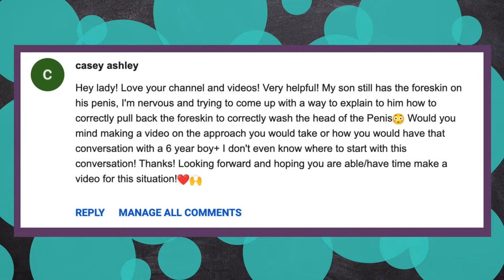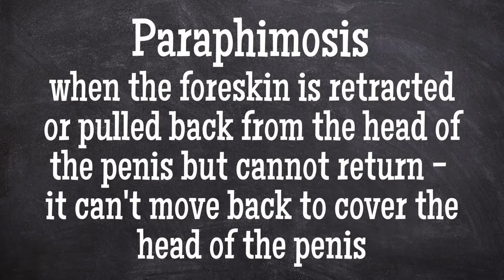How to Take Care of an Intact or Uncircumcised Penis? (teaching your kid about hygiene)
How do you talk with your child about taking care of their Intact or Uncircumcised penis? In this Sex Ed Talk for Parents, I explain the importance of talking about basic hygiene with your young child as well as how to talk about proper care of an intact or uncircumcised penis. Many parents need to have this talk with their child with a penis by the primary and intermediate age since that is when many children notice the natural separation of the foreskin from the head of the penis. It is part of the basic genital hygiene for kids to learn and parents may feel unsure or uncomfortable on how to go about starting this conversation. If you are a new parent and you are considering whether to circumcise or not circumcise your baby - check out my video on 4 considerations for parents around circumcision.

Do you want to join the It's Time for the Sex Talk for Parents Facebook Group - We are a private community of parents who support each other and offer advice, encouragement, and a safe space to ask questions regarding the sex talk. Don't forget to answer the questions and agree to the Group Rules.
😊 Check out the timestamps for the chapters of this short video if you need to jump to a specific part.

Timestamps
0:00 - Intro
0:42 - Parent Question
1:18 - 1st Talk About Hygiene w/ your Toddler
2:13 - Explaining Foreskin Separation
3:02 - Example of What to Say w/ your Primary Age Child
3:50 - Example of What to Say w/ your Intermediate Age Child
5:00 - Phimosis & Paraphimosis

Having the Sex Talk with your Child can feel overwhelming. But I'm here to help and It's Time for the Sex Talk for Parents is designed to make having conversations with your child about sex and answer their sex questions easier.

'It's Time for the Sex Talk for Parents' is a channel designed to provide parenting tips and parenting advice on how to talk about sex, sexual health, and sexuality with their child. Many parents feel unprepared to have talks about sex with their child and I, Kathleen Hema, am here to help parents build their confidence in being able to talk about sex with their child. I want parents to know that they can provide medically-accurate and age-appropriate sex education to their child AND include their family values. Family values are an integral part to the sex talk and sex talks with your child but it is key to first explain the medically-accurate sex and sexual health information in an age-appropriate way. Then you can add in your family values. In my videos, I give examples of how to do this.

I'm on Instagram~ @thekathleenhema
I'm on Facebook~ It's Time for the Sex Talk for Parents
I'm on TikTok ~ @thekathleenhema